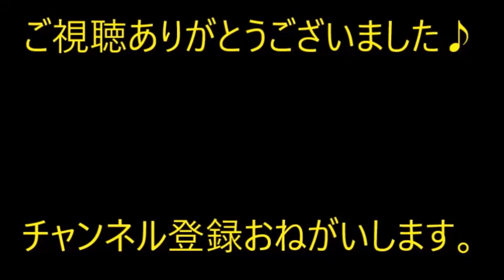【愚痴】ウトメの年金額は相当あるのに、いつも「金がない」と言う。錦鯉買うお金があるなら私たちに毎月援助してほしくなるわ。【痛快・スカッとジャパン】